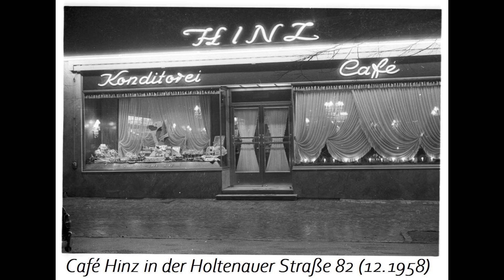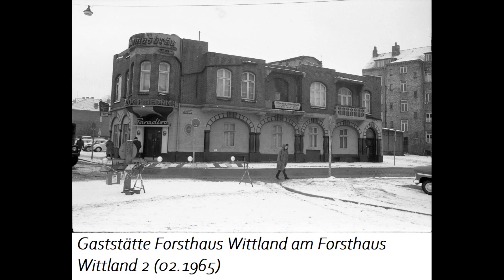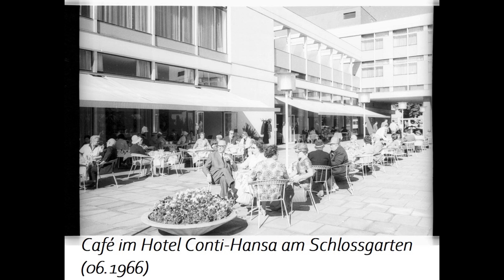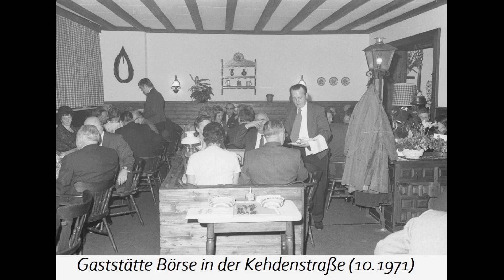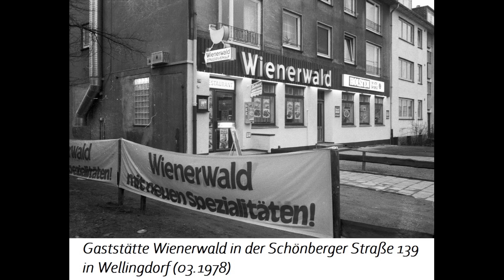Kiel ● Gaststätten & Cafés 1957-1978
Bemerkung: Es ist uns ein kleiner Fehler unterlaufen. Bei 3.23 Min. ist das Paradiso zu sehen.